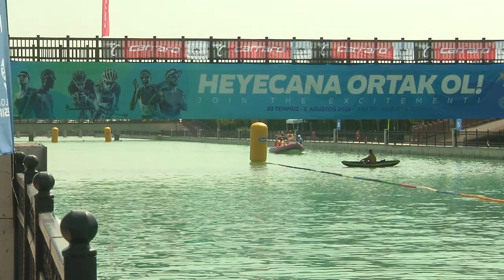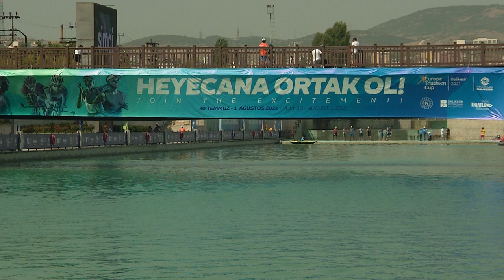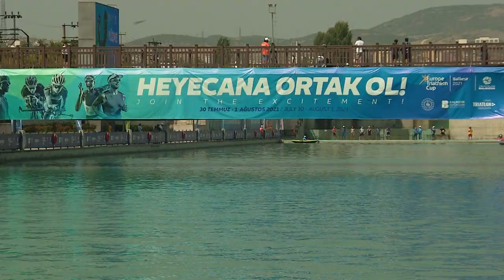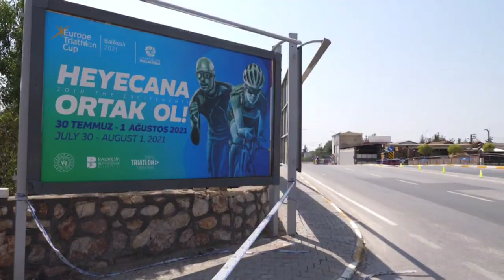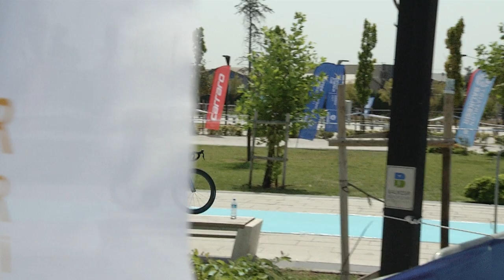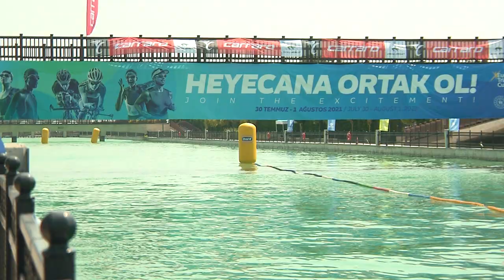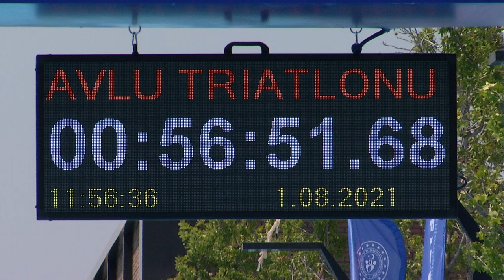Balıkesir Triatlonu Elitler Yarışı